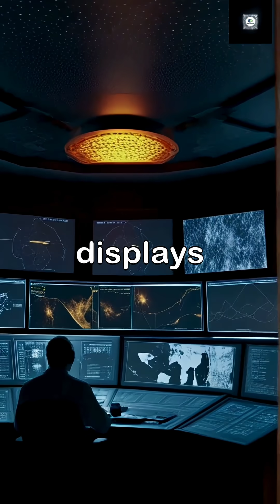The Solar Storm That Nearly Erased a Civilization’s Records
A cosmic storm once hit Earth so hard it left its mark in tree rings. What would happen if it struck again?